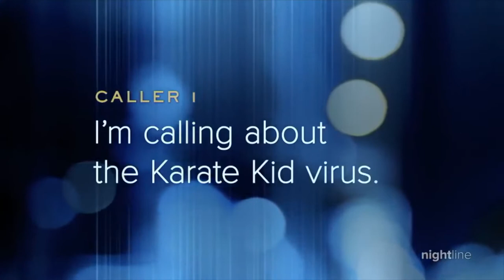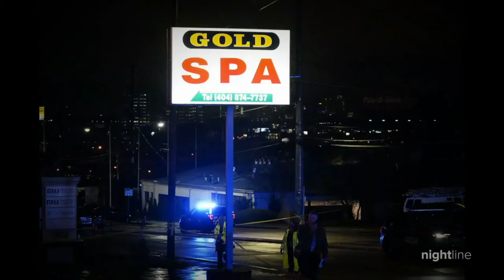Meng Video on Stop Asian Hate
Anti-Asian hate crimes are NOT an AsianAmerican issue. It is an American issue. Please stand with me and the AAPI community to condemn this horrific violence and reject bigotry, hate, and intolerance. Enough is enough. We must work together to StopAsianHate.